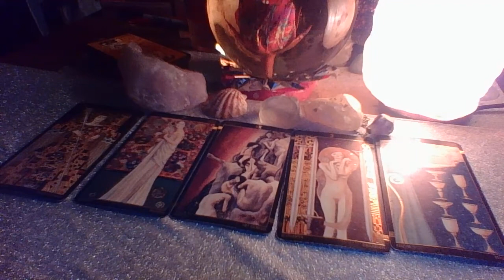Cancer August 2018 Reading "Be Your True Self"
For Private Readings please message me to

3 Card Reading $15.00
30 Min Reading $50.00
1 Hr Reading $85.00